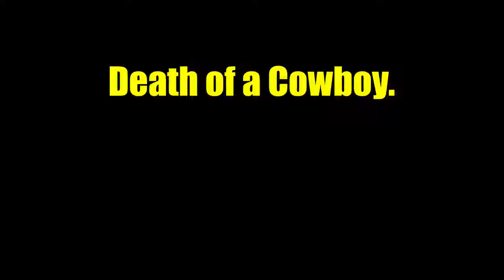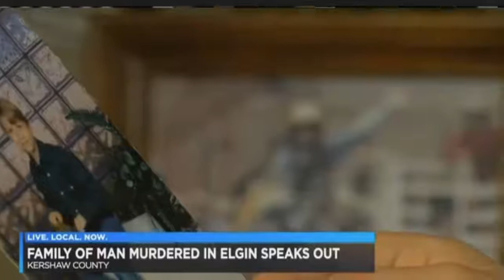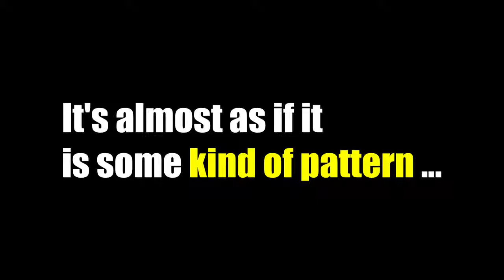Black man murders innocent white man But white people do it too